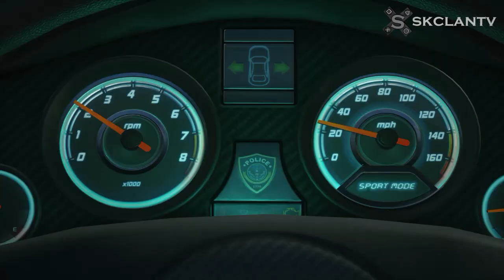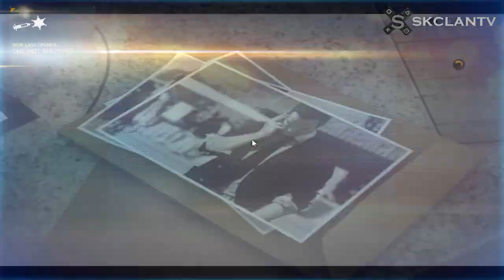Battlefield Hardline Campaign #1 | Начало